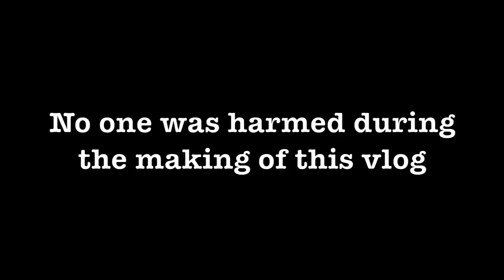DAVID DOBRIK VLOGS (FUNNY MOMENTS PART 1)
Some funny moment from David Dobrik vlogs

I Took A Pill In Ibiza (SeeB Remix) - Mike Posner
Burn The House Down - AJR